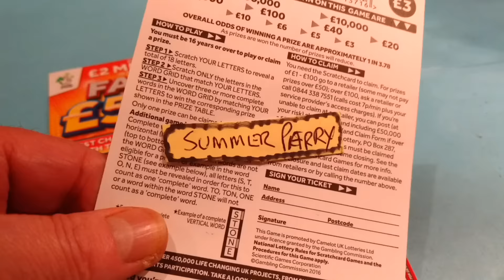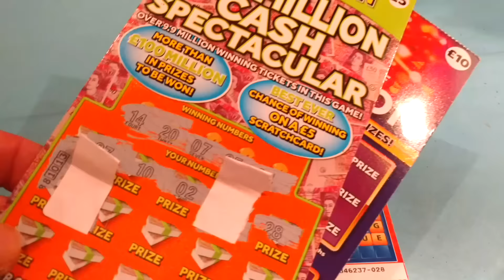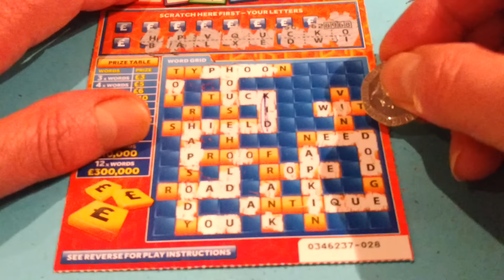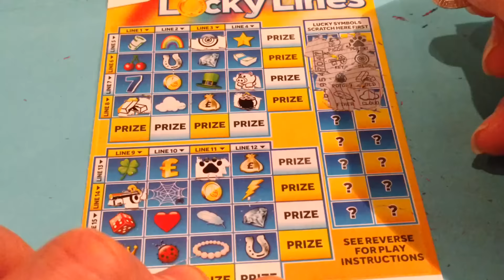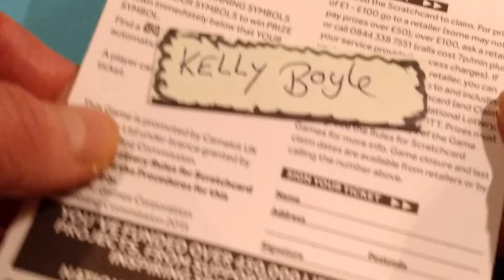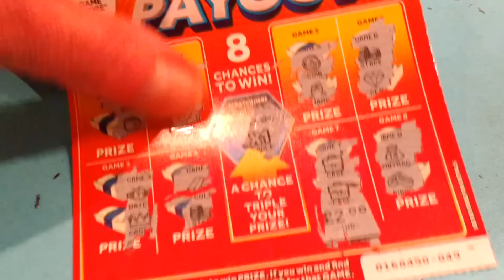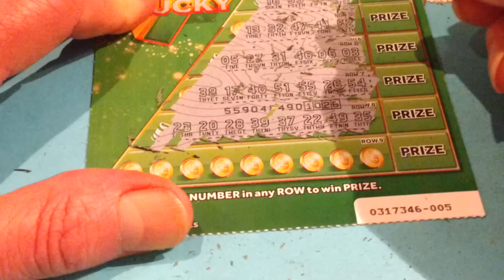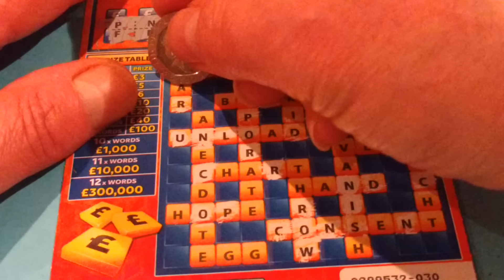Scratchcards Tonight..Your'LIKES'will Count..LUCKY LINES'Triple Payout'FAST 500..CASH WORD..9x LUCKY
Here'ssssSSSSSSSS!...Piggy